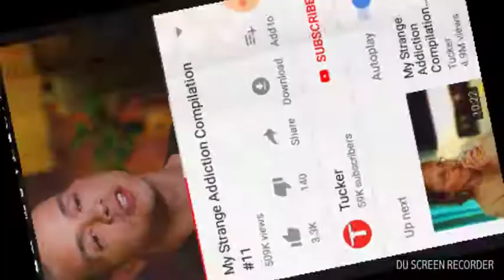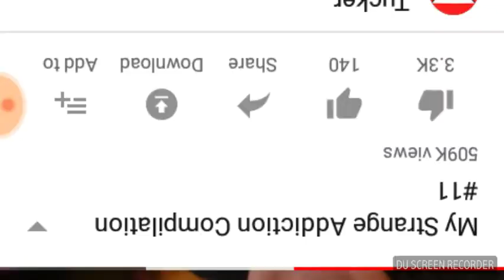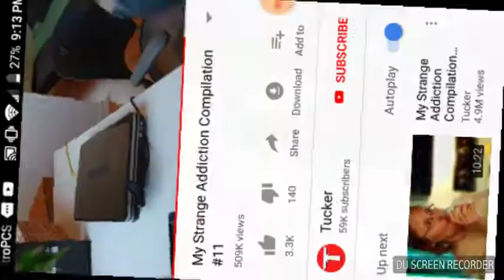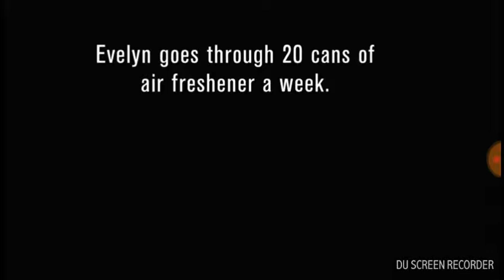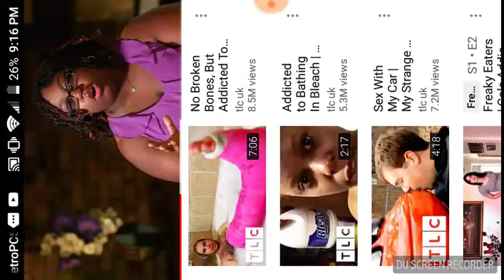June 15, 2018